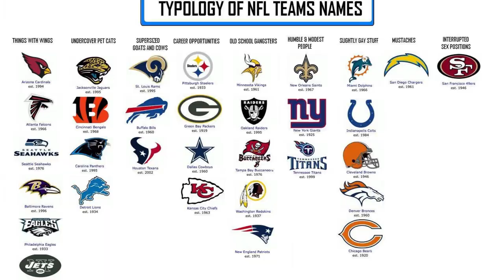Life of the Party - D&D Expertise Episode 5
Learn the secrets of how to be everyone's favorite person! These quick tips will help your group work together like never before and avoid accidentally taking yourself out of action.

Music is "New Beginnings" by Scott Holmes Music, courtesy of Freemusicarchive.org